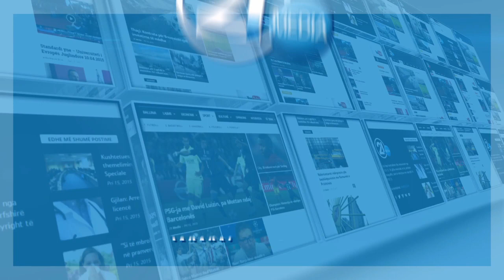"Policia do të patrullojë me armë të gjata në të ardhmen"